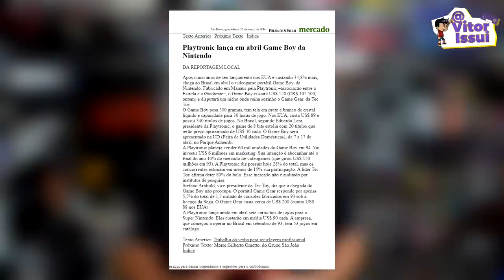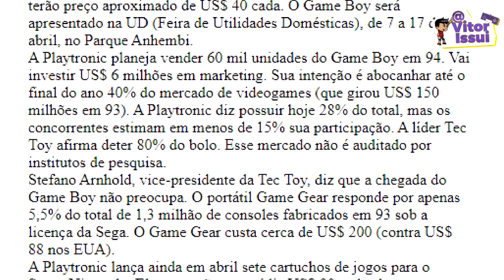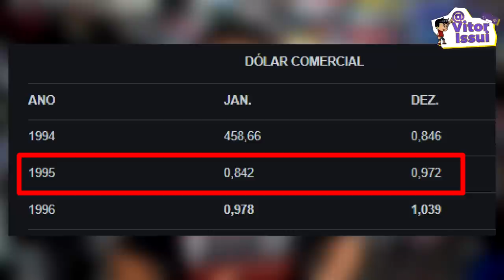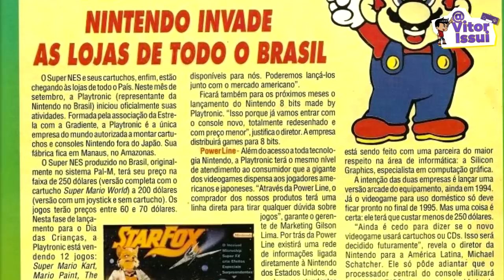A HISTÓRIA DA PLAYTRONIC - COMO SURGIU A FRASE É NINTENDO OU NADA